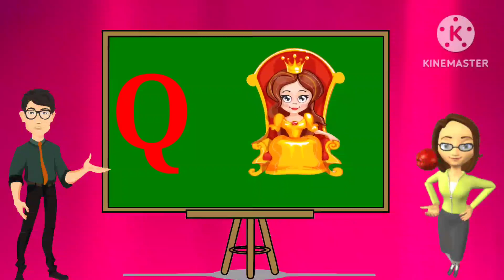ABC SONGS | A For Apple and more sing Along Kids Songs, phonics songs @Play Packet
Alfabet song,
Alfabet geet,

@Play Packet
@Play Packet
@Voot Kids
@Little Baby Bum - Nursery Rhymes & Kids Songs
@HAHANOM Hindi

THANKS FOUR WATCHING THIS VIDEO

ushabharti (DHANBAD)
@Play Packet